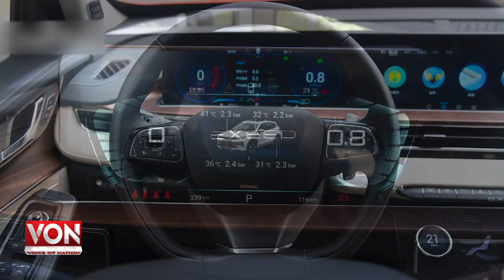Ghandhara Nissan Limited Will Launch Chery Cars In Pakistan | Good News | Cheery New Update 2021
Ghandhara Nissan Limited has entered into formal arrangements with Chery International Corporation – Wuhu,
China for manufacturing and distribution of Chery passenger cars (SUVs/ Crossovers) in Pakistan.